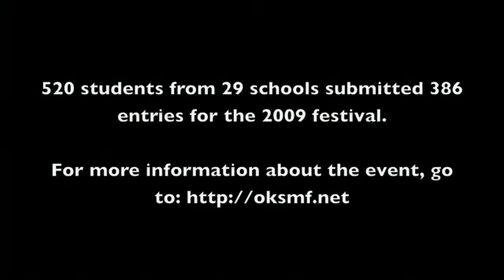Oklahoma State Student Media Festival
The Oklahoma State University College of Education hosted the fourth annual Oklahoma Student Media Festival May 12, 2009, inside Willard Hall on the OSU campus in Stillwater.

The purpose of the Oklahoma State Student Media Festival (OKSMF) is to stimulate student interest and involvement in all types of media production. Students from accross the state were invited to submit media projects in a number of categories. A team of education technology professors and specialists serve as judges, evaluating entries on a number of criteria and providing feedback to students.